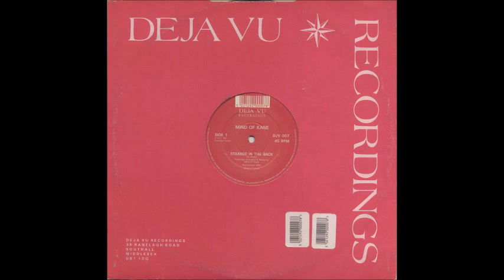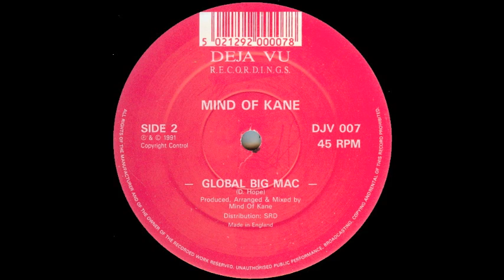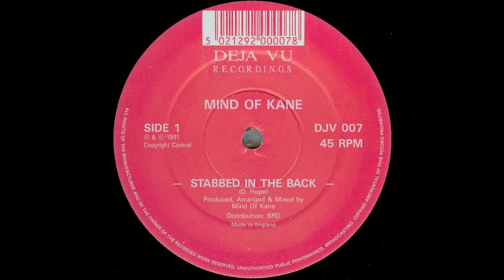Mind Of Kane Stabbed In The Back